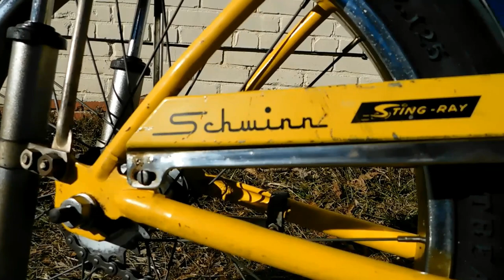Budget 1970 Schwinn Lemon Peeler restoration.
We actually finish the 1970 Lemon Peeler. It has come a long way. It could still use some work. The frame needs some touch up paint and I am looking for a new front rim. The chrome is missing in some spots but I am really happy with the results. I did not do a full restoration because I would spend a small fortune on painting the frame and rechroming is out of the question. This was the most cost effective. I hope you find it enjoyable.